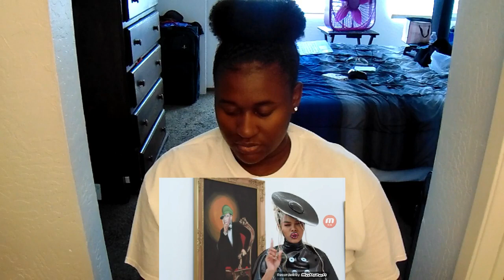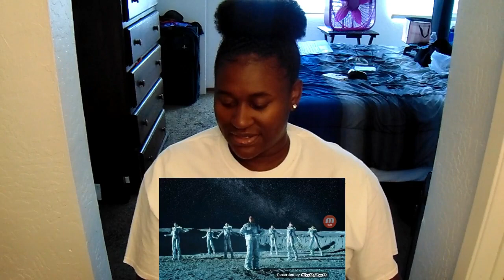Missy Elliott- Throw It Back [Official Music Video] | Reaction + Audio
I had to upload the edited video!!